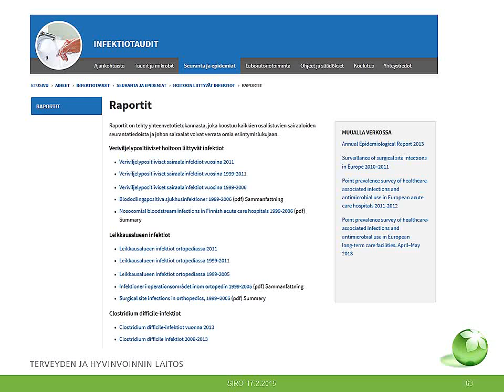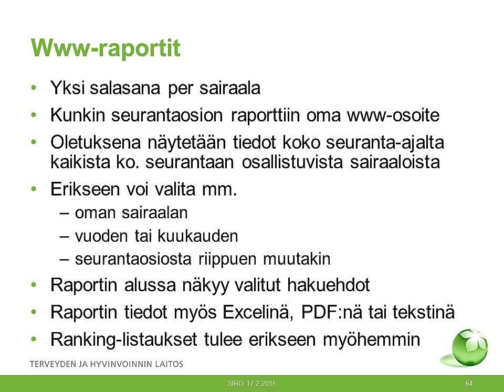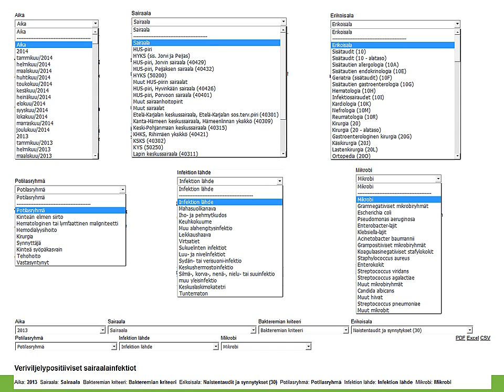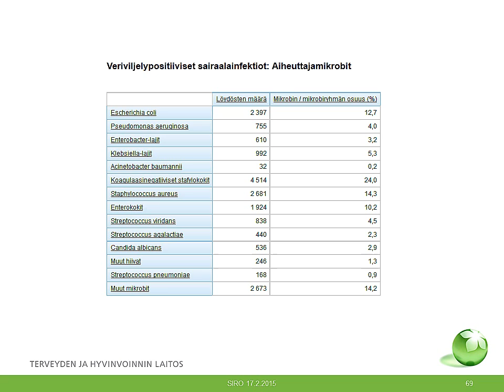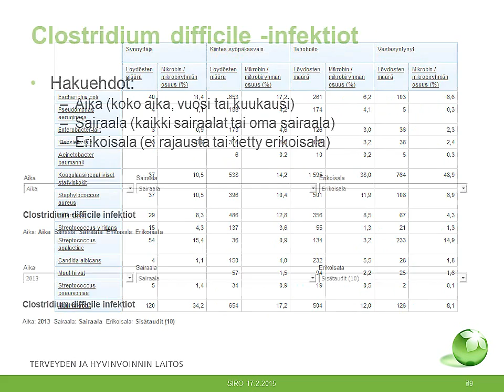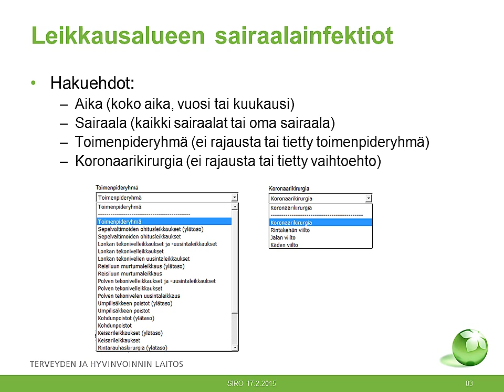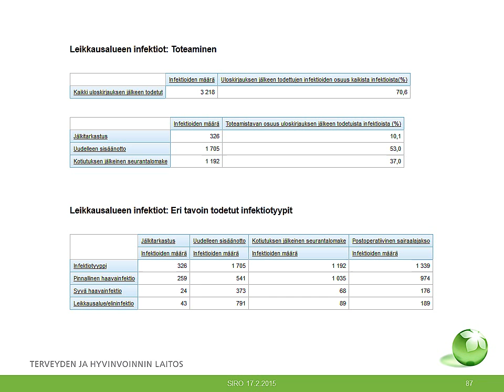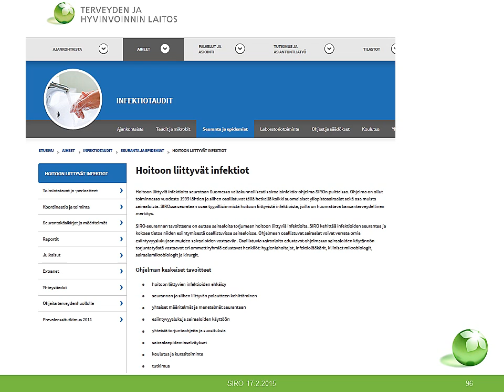Raportit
Sairaalainfektio-ohjelma (SIRO) koulutus